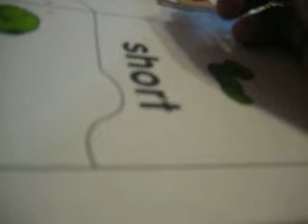Saying it in a sentence - 16 June 09